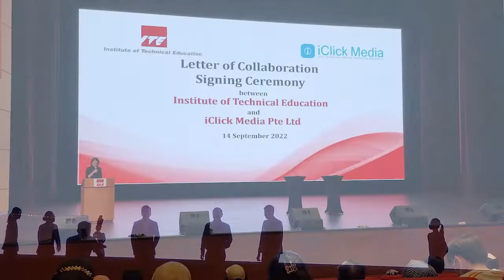ITE College East - 2022 Hair Graduation Show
We’re proud and ecstatic to be working with ITE College East on various collaborations! Here are some snippets of what happened yesterday during the 2022 Hair Graduation Show!

From fashion walks, to styling shows, award ceremony and students celebrating their milestones; it was a blast to watch! We would like to congratulate everyone who has graduated and all the best for your future endeavours!

Cheers and to more milestones!🥳🎉